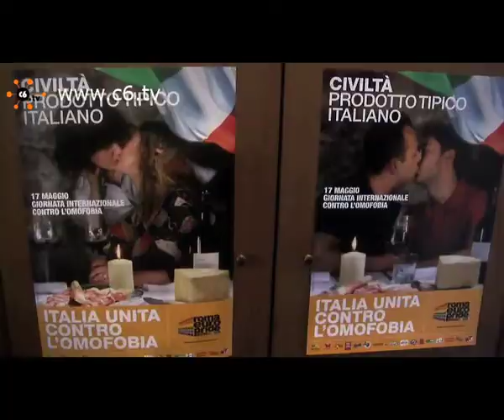Un bacio contro l'omofobia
Roma. Il 17 maggio e' la giornata mondiale contro l'omofobia, cosi ARCIGAY ha organizzato una campagna che prevede l'affissione di locandine in cui due ragazzi e due ragazze si danno un bacio di quelli che non piacciono a Giovanardi. Servizio di Rosa Pugliese